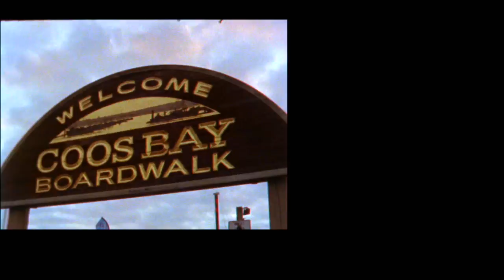The Coos Bay connection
Gene Wojciechowski explains how iconic runner Steve Prefontaine resonates and inspires Oregon coach Mark Helfrich and his team.